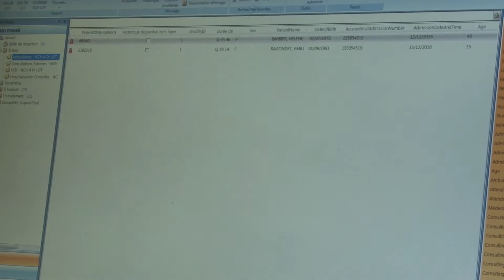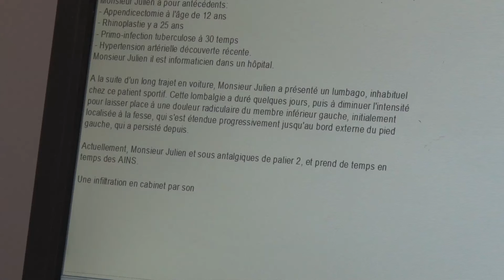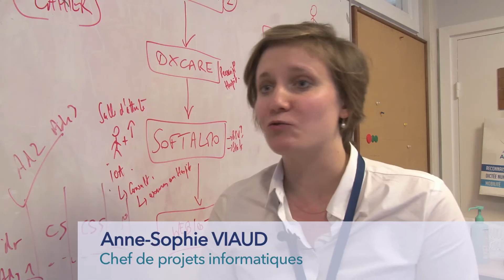Le compte-rendu médical par dictée avec CENTRO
Les médecins de la Fondation utilise dorénavant le logiciel CENTRO, outil de dictée façilitant la réalisation des comptes-rendus médicaux